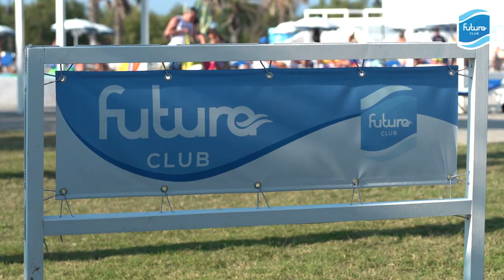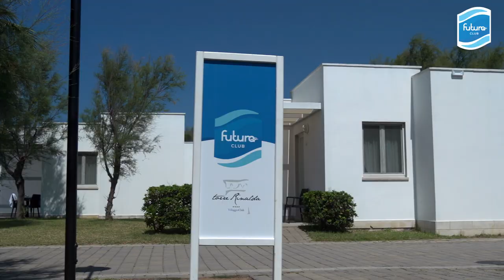Futura Club Torre Rinalda - Torre Rinalda - Puglia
Disposto su un unico livello, il villaggio si estende su una superficie di circa nove ettari, direttamente sulla lunga spiaggia di sabbia fine circondata da suggestive e millenarie dune. L’architettura è caratterizzata dall’uso delle tecniche e dei materiali tipici del luogo. Benvenuti in Puglia